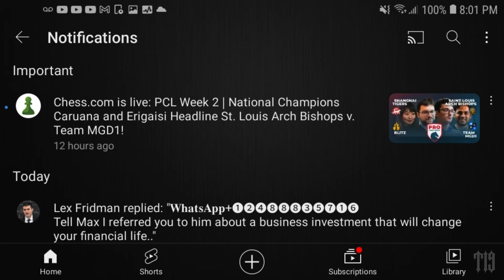February 23, 2023p the 400